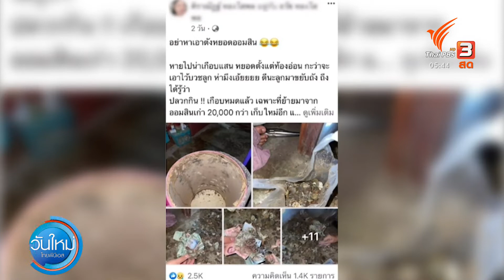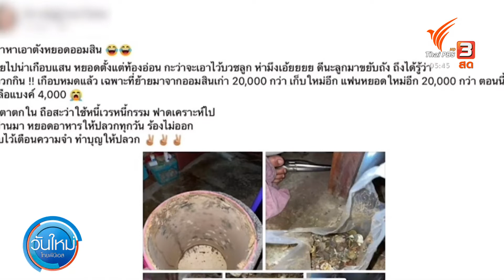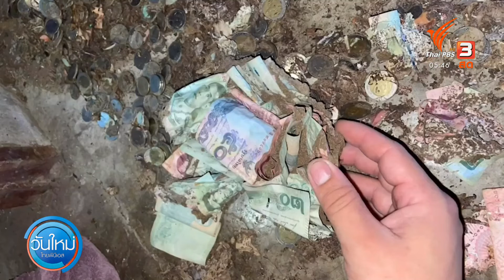ปลวกกินเกือบแสน จ.เพชรบูรณ์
เจ้าของเงินนำเงินหยอดลงถังไม้ออมสินเกือบ 1 ปี ปรากฎว่าถังออมสินถูกปลวกกัดแทะและกินธนบัตรภายในมูลค่าเกือบแสนบาท